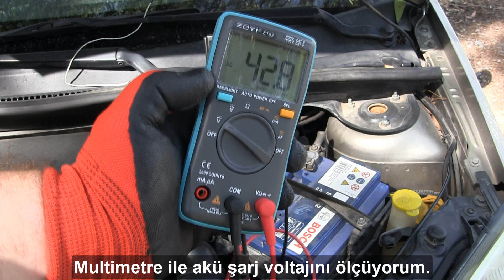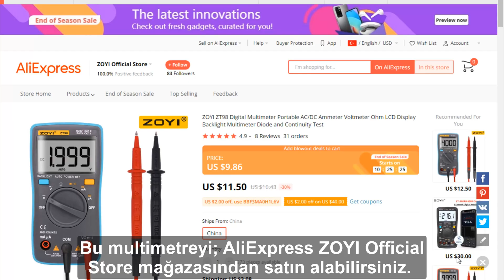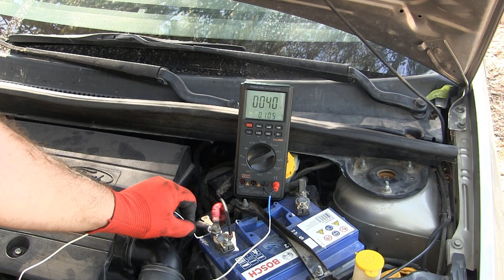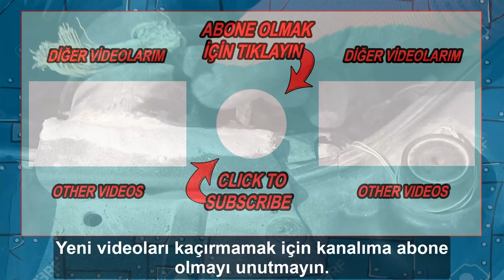ARABAM YANIYORDU! (Akü Kutup Başı Isınma Sorunu)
Akü ile alternatör arasındaki kablonun değişimi. Akü kablo ve kutup başı soketi ısınma sorunu. Merhaba arkadaşlar bu videoda;  Arabamda yangın çıkarabilecek bir arızanın tespiti ve arızanın çözümü hakkında bilgiler bulabilirsiniz. Arabamla on dakikalık bir yolculuktan sonra arabanın akü kutup başı soketlerini kontrol etmek istedim. Artı (pozitif) kutup başı soketine dokunur dokunmaz elim yandı. Termometre ile sıcaklığı ölçtüğümde 150°C sıcaklık ölçtüm. Ertesi gün aküye termometre ve voltmetre bağlayıp, sıcaklık ve akü şarj voltajını kontrol ettim. Arabayı üç dakika çalıştırmada akü artı (pozitif) kutup başı soketinde 130°C sıcaklık ölçtüm. Şarj voltajında ise dalgalanma vardı ve şarj voltajı maksimum 13.35V gösteriyordu. Akü artı (pozitif) kutup başından, alternatöre giden kablonun aşırı oksitlendiğini ve çürümüş olduğunu gördüm. Otomobil aküleri yüksek akım kapasitelerine sahip oldukları için oksitlenmiş ve çürümüş bir kablo ileride kesin yangın çıkartır. Seninde böyle bir durumla karşılaşmaman için  videoyu izledikten sonra mutlaka akü kablolarını kontrol et. Elektrik yangınları en tehlikeli yangınlardır. Yangını söndürebilmeniz için önce elektrik akımını kesmeniz gerekmektedir. Tamir işlemine akü kutup başı soketlerini sökerek başlıyorum. Kutup başı soketlerini söktükten sonra aküyü yerinden çıkartıyorum. Artı (pozitif) kutup başı soketi kablosunu keserek soketi ve kabloyu araçtan söküyorum. Söktüğüm soketin aküye bağlantı noktalarını temizliyorum. Orjinal kablonun bakır kalınlığı 6mm kalınlığındaydı. Bu kalınlıkta bir kablo bulamadığım için, bende 4,5mm kalınlığındaki iki kabloyu paralel bağlayarak tek kablo haline getirdim. Bu sayede 9mm kalınlığında bir kablo elde ettim. Kablo uçlarına bağlantı konnektörlerini mengene yardımıyla presliyerek yaptım. Yaptığım kablonun oksitlenmemesi için açıkta kalan bakır yüzeyleri silikon ile kapladım. Son olarak silikonladığım yerlerin üzerine ısıyla daralan makaron geçirerek güzel bir yalıtım sağladım. Araba üzerinde kalan eksi (negatif) kutup başı soketini de güzelce temizledim. Aküyü araba üzerindeki yerine yerleştirdikten sonra kutup başı soketlerini taktım. Termometre ve voltmetre bağlıyarak test işlemlerini gerçekleştirdim. Sıcaklık normale döndü. Akü şarj voltajıda 14V oldu. Basit bir kablo yüzünden arabam yangın tehlikesi geçirdi. Seninde başına gelmemesi için akü kablolarını mutlaka kontrol et.

Diğer tamir videolarım./ My other repair videos.

Kendin yap videolarım./ My DIY videos.

MY CAR WAS ABOUT TO BURN! (Battery Terminal Overheating Problem)

Change of cable between battery and alternator. Battery cable and terminal socket overheating problem. Hello friends, in this video; You can find information about the detection and solution of a malfunction that may cause a fire in my vehicle. After a ten-minute drive in my car, I wanted to check the car's battery terminal sockets. My hand burned as soon as I touched the positive terminal socket. When I measured the temperature with a thermometer, I measured 150°C. The next day, I connected a thermometer and voltmeter to the battery terminal. I was checked the temperature and battery charge voltage. I measured a temperature of 130°C at the battery positive terminal after starting the car for three minutes. There was fluctuation in the charging voltage and the charging voltage showed a maximum of 13.35V. I saw that the cable from the battery positive terminal to the alternator was excessively oxidized and rotten. Since automobile batteries have high current capacities, an oxidized and rotten cable will definitely cause a fire in the future.

00:00 Intro.
00:17 Arabamdaki arıza.
00:58 Akü şarj voltajı nasıl ölçülür?
01:35 Akü kutup başı soketleri nasıl sökülür?
02:20 Akü nasıl sökülür?
02:40 Arızaya sebep olan kablo.
03:20 Artı (pozitif) kutup başı soketinin temizlenmesi.
03:50 Yeni kablonun yapılışı.
05:12 Eksi (negatif) kutup başı soketinin temizlenmesi.
05:40 Akü kutup başı soketleri nasıl takılır?
05:53 Akü şarj sisteminin çalışma kontrolü.